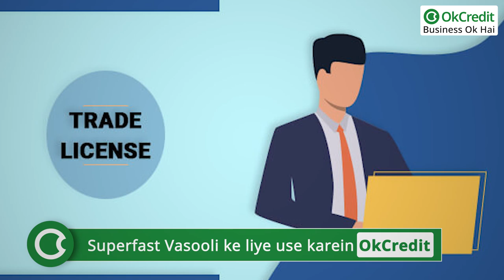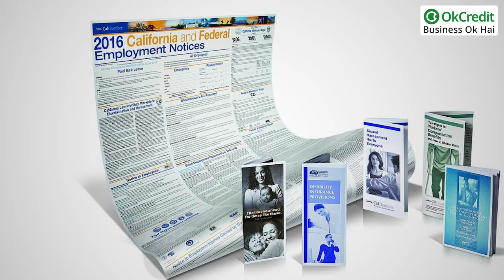Wall Putty Manufacturing Business | वॉल पट्टी मैन्युफैक्चरिंग बिजनेस | OkCredit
मल्टी टावर बिल्डिंग, इमारतें, अपार्टमेंट डैम, पुल और घरों में बाहर और अंदर की ओर सिमेंटेड दीवारों पर वॉल पुट्टी का यूज किया जाता है। वॉल पुट्टी लगाने से दीवारों में अच्छी शाइनिंग आ जाती है। वॉल पुट्टी या फिर सीमेंट पेंट का यूज लोग अपने प्राइवेट हाउस में तो करते ही हैं, साथ ही में इसका इस्तेमाल बिज़नेस पर्पस के लिए बनाई जा रही बिल्डिंगो में भी होने लगा है। इसीलिए आज जब इस प्रोडक्ट की डिमांड तेजी से बढ़ रही है, तो ऐसे में वॉल पट्टी मैन्युफैक्चरिंग बिजनेस शुरू करना एक फायदेमंद बिजनेस साबित हो सकता है। इस वीडियो में हम आपको
इस बिजनेस को कैसे शुरू करें, इसकी जानकारी देंगे।